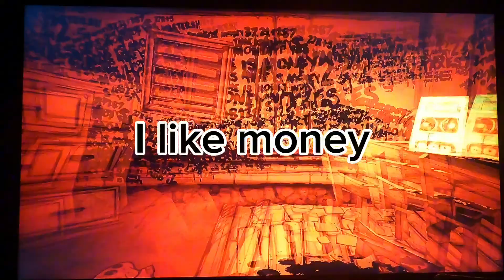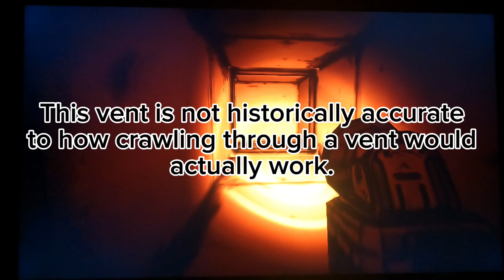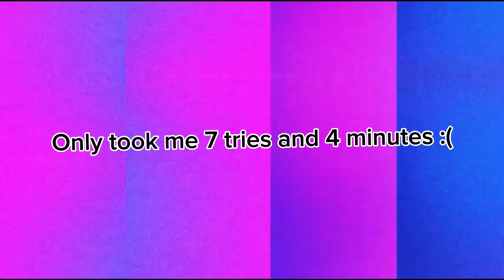Bendy and the Ink Machine, Chapter 4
Don’t get me wrong, claustrophobic makes me feel safe.